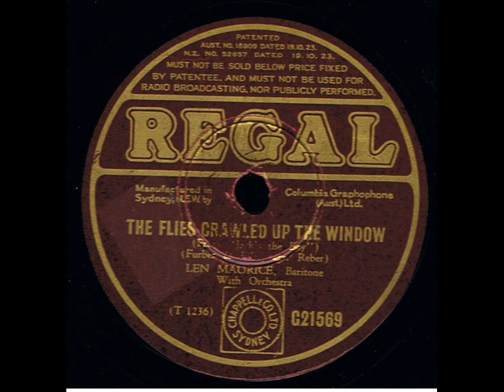The Flies Crawled Up The Window : Len Maurice 1932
Recorded Sydney Australia 1932